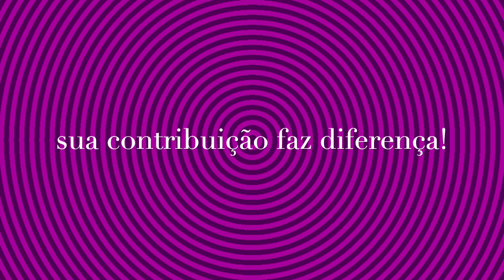indra devata jyeShTha nakSatra | Astologia Vedica Curso JyotiSh Tiaggo Namaste | Relogio do Karma